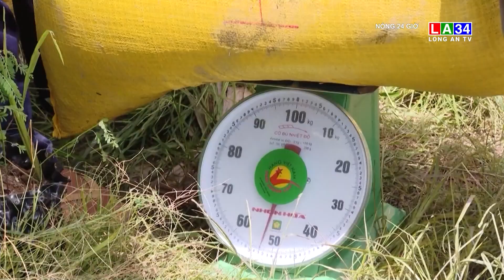Nhiều nông dân "tiếc nuối" khi giá lúa tăng cao | LONG AN TV